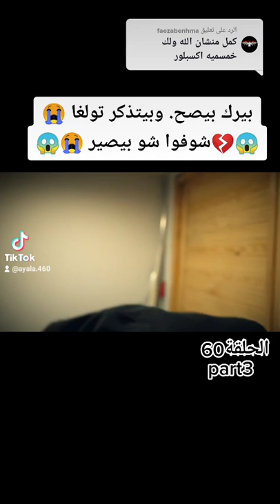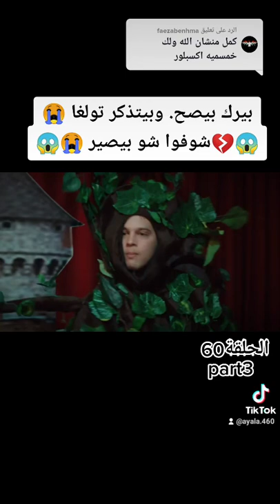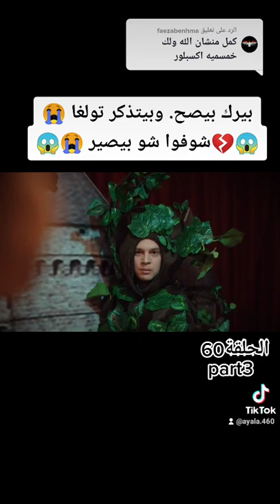مسلسل اخواتي الحلقة 60 كاملة مدبلجة للعربية مشاهدة ممتعة